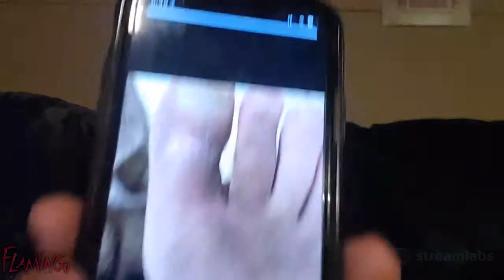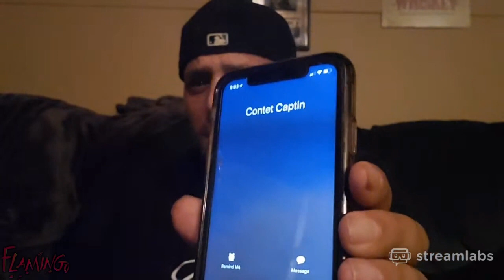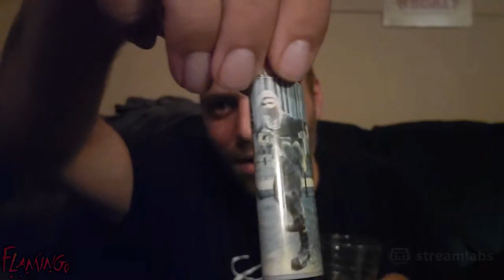The Return(?) Of ONLYUSEmeBLADE, One Tooth Lighter | "What Does Dick 50 Mean?"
These are just some of my own selected highlights and they're not meant to be a substitute for the show.